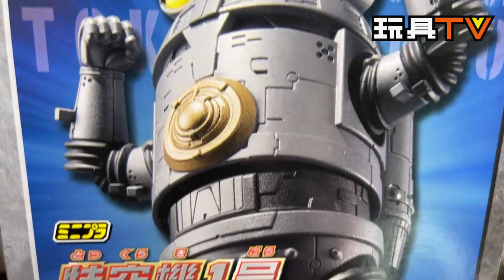「爆玩具」minipla SC-1 SEVENGER W/O GUM 食玩 超人Z 特空機1號 賽文加 & SHFiguarts Ultraman Z Alpha Edge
Production: TOYSTV Production Team
Program host/Guest: Walkermachine, DMS, 嘉, David, Harrison, Toyswalker-Dick.Po, Bryan Lo